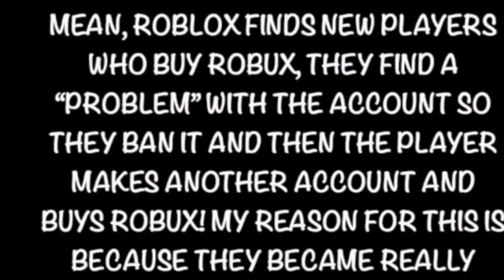a year of no payment (2022 recap)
we've had a GREAT YEAR
well, not so much for me cuz Walmart didn't pay me but
we have this epic recap! you can remember everything along the way
even the friends we made along the way, such as dj and viper!
in 2023, I will compile more stuff from 2022 cuz I was busy this December lol this took like 2 hours to animate cuz of all the text lol
so happy year :D

timestamps:
0:00 intro
1:15 recapping 1st videos
1:28 fast forward recap
1:42 my terminations
1:49 recap
2:14 272 subs!
2:19 outro